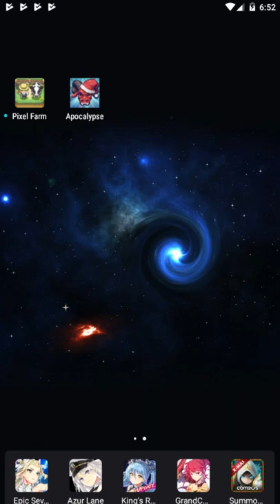Let's Play Idle Apocalypse: Destroy The World (While AFK)